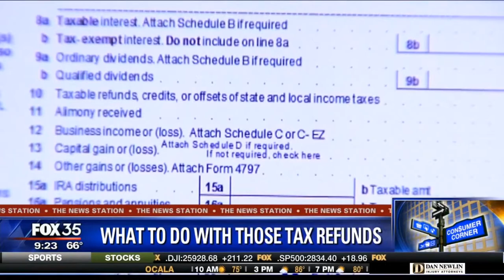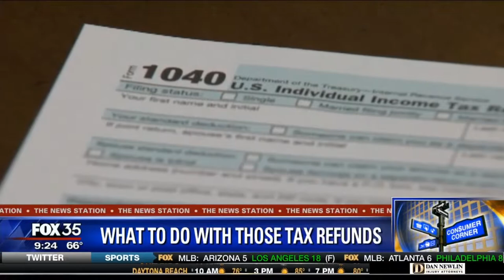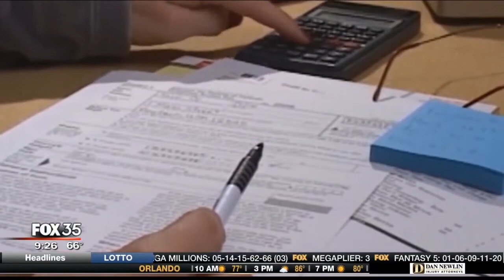What To Do With Those Tax Returns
Joseph F. Bert, CFP®, AIF® discusses what to do with your taxreturn on Fox 35 WOFL!

-Web Disclosures

-Privacy Statement